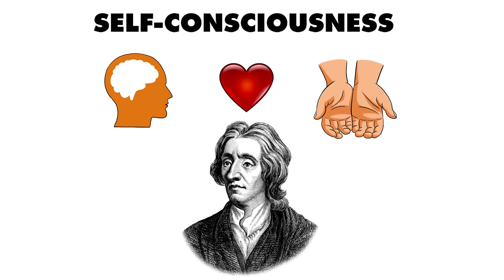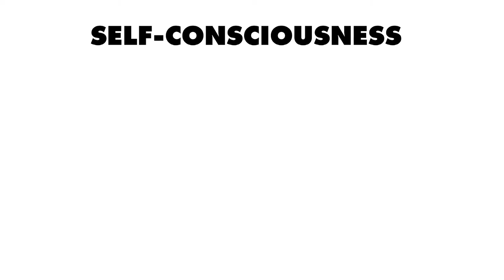Ferdo & Frank: Social Consciousness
Ferdo is an aries. A black aries. And not just a common one.
He is interested in the world around him. If he finds something not known to him, he just asks his shepherd Frank.
He knows that asking questions is the best way of life long learning.

What is social consciousness? Ferdo explains it to you.